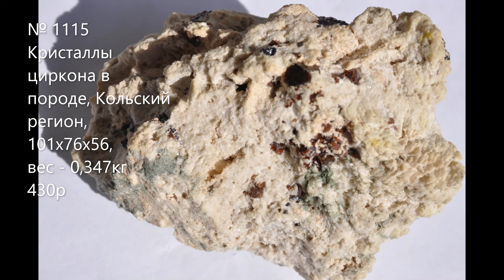КАМНИ 10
Новые камни, камни 10: друза кальцита, кварц зеленоватый с кальцитом, друза с пирротином, галенитом, кварцем и кальцитом с Дальнегорского рудного поля. Камни с Березовского золоторудного поля: кварц, кварц с включением, кварц с пиритом, пегматит полированный с копи Богатое болото клевеландит с турмалином шерлом копи Мокруша Алабашского пегматитового поля Урал Средний. Канал Владимир Маковецкий по поиску жил и самоцветов связан с сайтом образцов минералов На канале Владимир Маковецкий мы вместе найдем камни-самоцветы. Полудрагоценные камни и поделочные камни Вы найдете в кварцевых и пегматитовых жилах, в карьере, отвале, болоте, в лесу и в поле. На сайте найдете свои образцы, свой камень